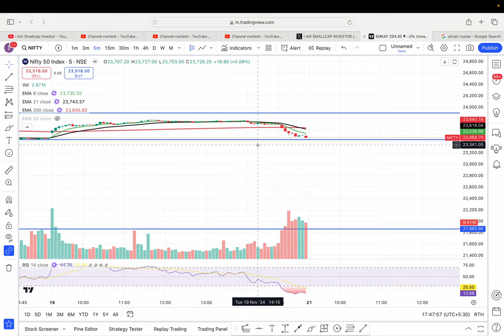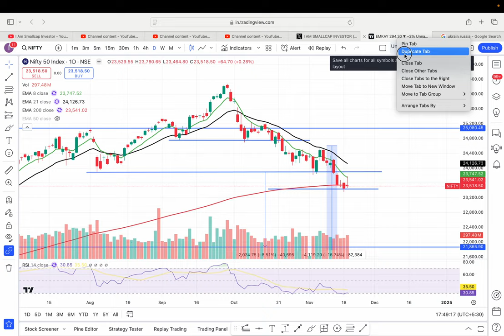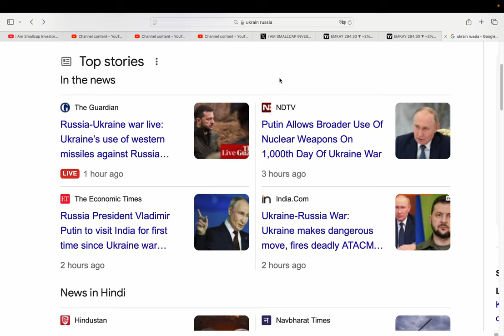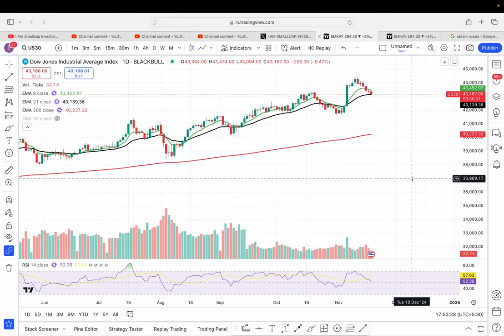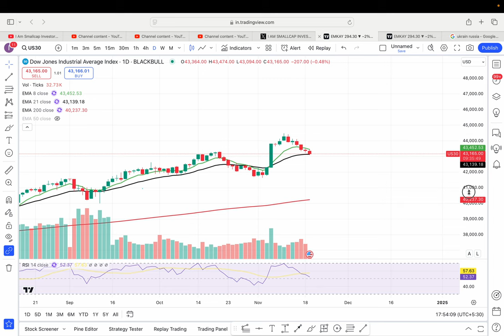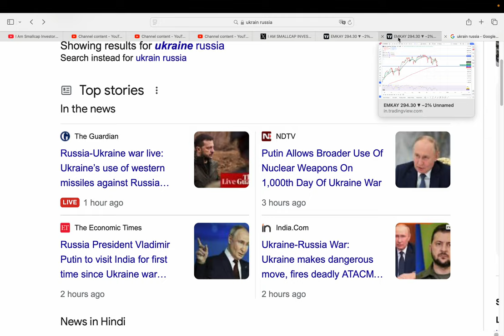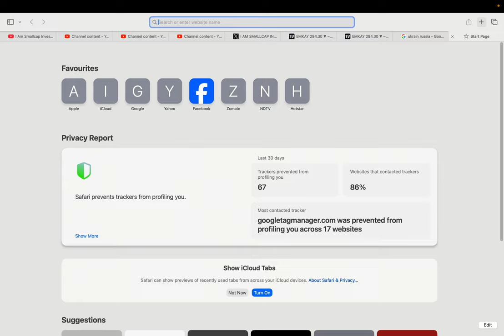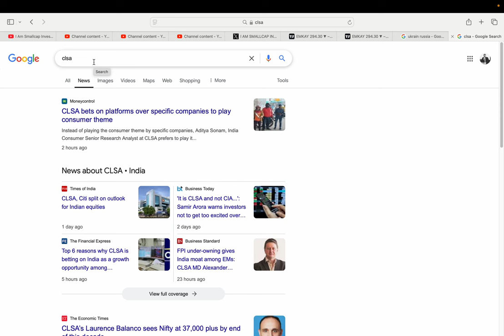UKRAIN ATTACK ON RUSSIA 😭|| MARKET CRASH😥 || WW3 BEGIN? 🥺|| 45 MINUTE में गिरा मार्केट 🚀🎯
HI,

UKRAIN ATTACK ON RUSSIA || WORLD WAR 3 BEGIN? || INDIAN MARKET CRASH || ALL LEVEL BREAKDOWN || WATCH THE VIDEO TO KNOW MORE?

UKRAIN ATTACK ON RUSSIA,
UKRAIN RUSSIA WORLD WAR 3,
NIFTY CRASH,
NIFTY SMALLCAP CRASH,
STOCK CRASH,
INDIAN MARKET CRASH,
RATE CUT,